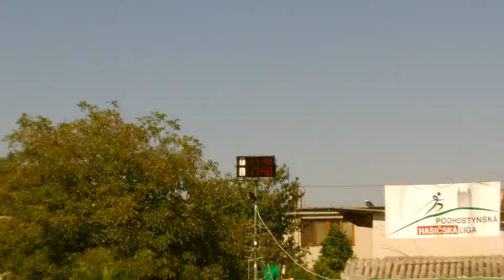PHL PRAVČICE 2013 - SDH Mladcová - muži